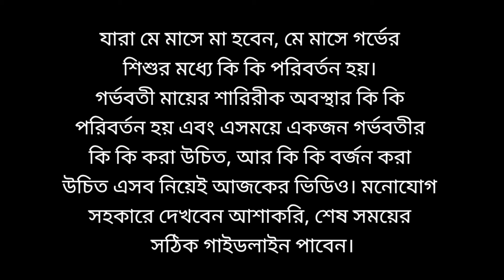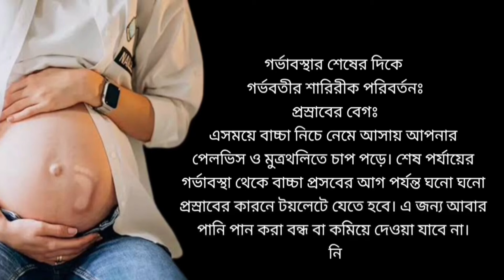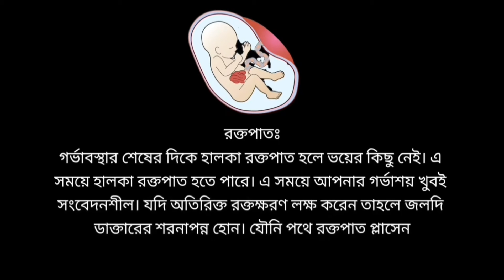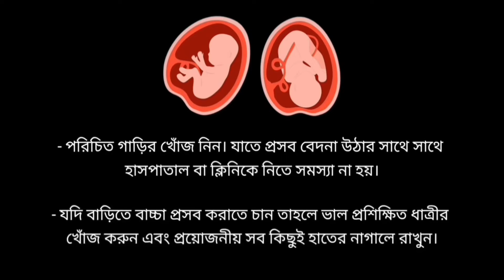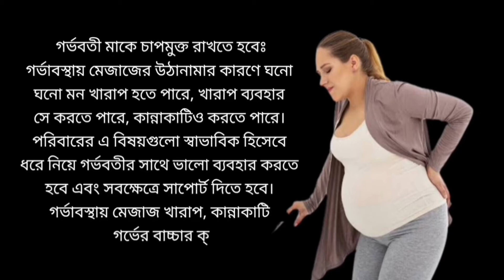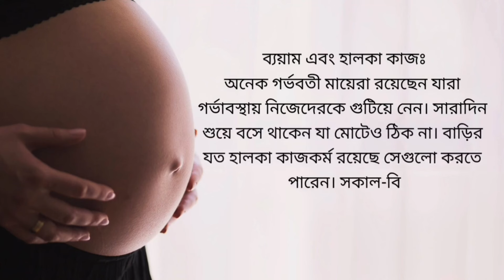মে মাসে যারা মা হতে চলেছেন | ভিডিওটি তাদের জন্য খুবই স্পেশাল | Pregnancy journey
গর্ভেরবাচ্চাশিশুসন্তান
গর্ভবতীমায়েরযত্ন
pregnantBangla

আল্ট্রাসনোগ্রাফি, আল্ট্রাসনোগ্রাম রিপোর্ট বোঝার উপায়, আল্ট্রাসনোগ্রাম রিপোর্ট কি ভুল হয়, আল্ট্রাসনোগ্রাম রিপোর্ট ছেলে না মেয়ে, আল্ট্রাসনোগ্রাফি খরচ কত, গর্ভাবস্থায় আল্ট্রাসনো, গর্ভবতী মায়ের আল্ট্রাসনো, আল্ট্রাসনোগ্রাফি খরচ, gorbo borti mayer amol, gorvoboti mayer tips, gorvoboti mayer koronio, gorvoboti mayer khaddo talika, gorber sontan chele naki meye, pregnancy tips bangla, gorbo kalin roktopat, gorbo kalin khabar, gorvokalin sohobas, gorvabosthay kostokathinno,
gorbo kalin roktopat, gorbo kalin khabar, gorvokalin sohobas, gorvabosthay kostokathinno, গর্ভবতী হওয়ার প্রথম সপ্তাহের লক্ষণ, গর্ভবতী মায়ের আমল, গর্ভবতী মায়ের খাবার তালিকা, গর্ভবতী মায়ের প্রথম শেষ তিন মাস, গর্ভের সন্তান সুস্থ থাকার আমল, গর্ভের শিশুর নড়াচড়া, গর্ভের বাচ্চার ওজন বৃদ্ধির উপায়, গর্ভকালীন সহবাসের নিয়ম, গর্ভকালীন সময়ে কি খাওয়া যাবে না, গর্ভকালীন সময়ে শোয়ার নিয়ম, গর্ভকালীন রক্তপাত কেন হয়, গর্ভাবস্থায় পেট ব্যথার কারণ,